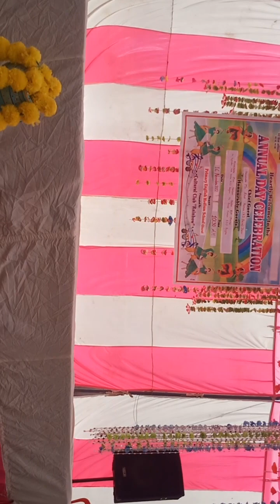Annual Function 1